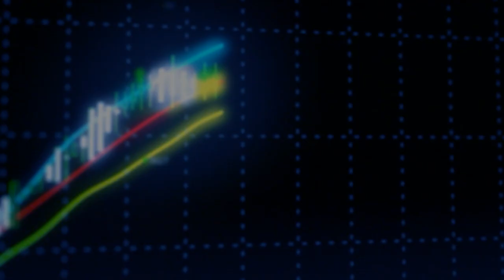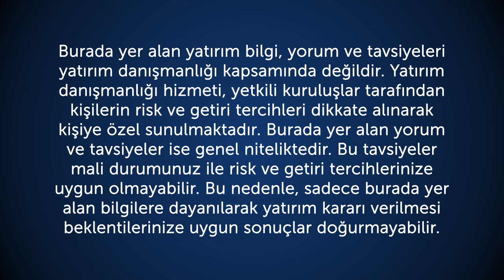20.09.2016 Piyasa Gündemi